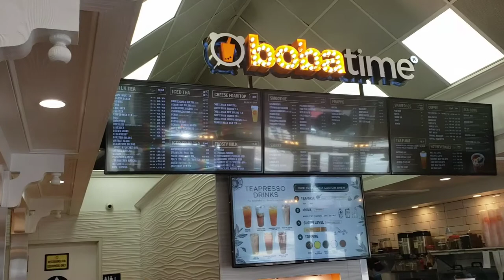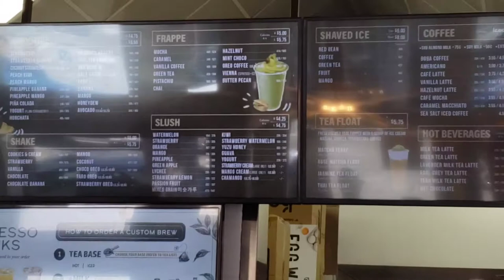Boba Time, Los Angeles, Near UCLA College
Shorts Boba Drink in BOBA Time, store in LA